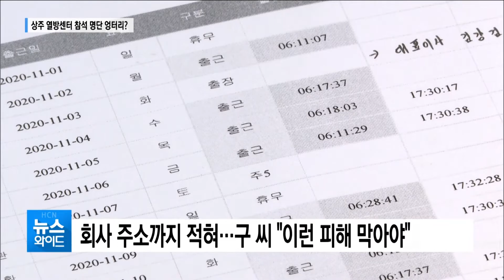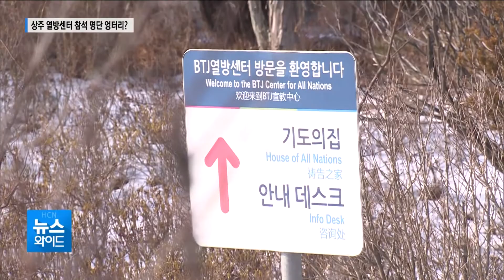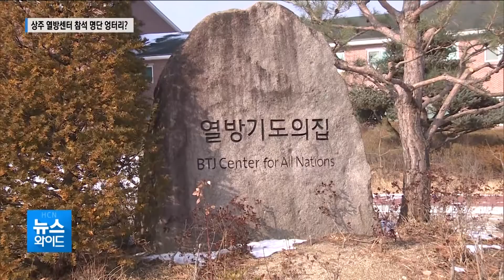상주 열방센터 참석 명단 엉터리? / 충북 현대 HCN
경북 상주시 BTJ 열방센터 관련
코로나19 확진자가
끊이지 않고 있는데요.

그런데 상주에 간 적도 없는 사람이
참석 명단에 포함되거나,

명단에 없던 사람이 관련 확진자로 밝혀지는 등
곳곳에서 혼선이 이어지고 있습니다.

정학순 기잡니다.